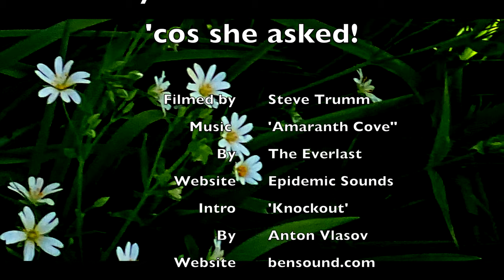Bluebell Wood, Belstead '20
Dedicated to my Mum who asked for a bluebell wood. and for anyone else unable to see them this year.